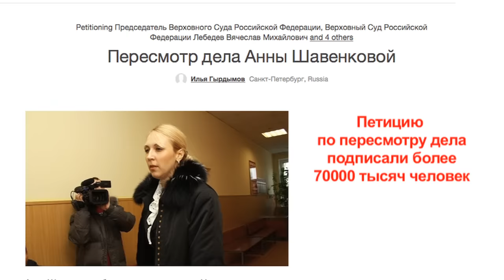Всемирный день памяти жертв ДТП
Сегодня, 15 ноября — Всемирный день памяти жертв ДТП.
На нашей платформе можете найти десятки петиций о ДТП и судебных разбирательствах, связанных с ними